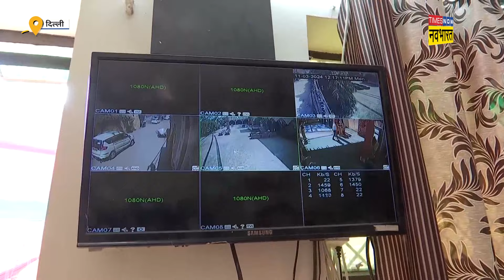Gangster Kala Jathedi Shadi: Lady Don Anuradha Chaudhary से होगी शादी, देखिए कैसी हैं तैयारियां?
लेडी डॉन अनुराधा चौधरी उर्फ मैडम मिंज उर्फ रिवॉल्वर रानी और गैंगस्टर संदीप उर्फ काला की शादी का चर्चा हर तरफ है. इसी 11 मार्च को अनुराधा के हाथों में मेहंदी लगेगी और 12 मार्च को दिल्ली के एक निजी गार्डन में दोनों सात फेरे लेंगे. इसके बाद सोनीपत के जठेड़ी गांव में 14 मार्च को उनका ग्रह प्रवेश होगा, शादी से पहले मैरिज हॉल में तैयारियां कैसी हैं देखिए वीडियो...

The marriage of Lady Don Anuradha Chaudhary Madam Minz née Revolver Queen and Naina Sandeep Nique Black is being discussed everywhere. Similarly, Anuradha had seven rounds left in her hands on March 11 at Raj Bhavan and on March 12 in a private garden in Delhi. After this, on March 14, the youth will enter their planet in Jathedi village, watch the video to see how the last rites will be performed in the staircase hall before the marriage...